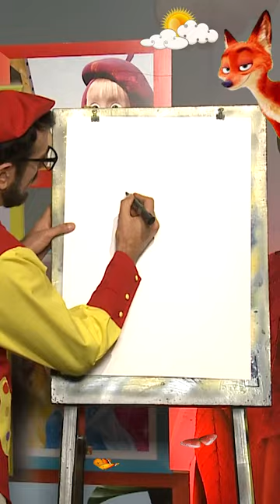Multiknik❤️How To Draw❤️Horse❤️